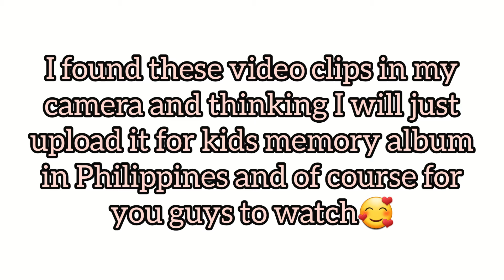PHILIPPINES VLOGS: First time sa Swimming Pool | Late Upload Vlogs | Filipino-indian family